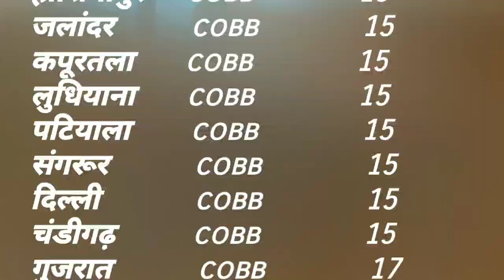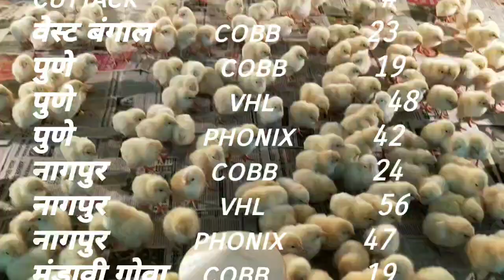भयंकर घटे पोल्ट्री चिक्स रेट 🤑।Today Chicks Rate। Chicks Rate Today। 27/04/21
भयंकर घटे पोल्ट्री चिक्स रेट 😲 । Today Chicks Rate। Chicks Rate Today। 27/04/2021